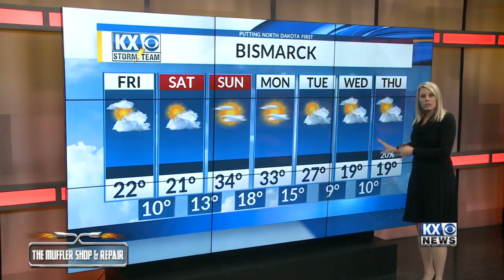Your Friday Morning One Minute Forecast 1/11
A dry and quiet weather pattern continues.